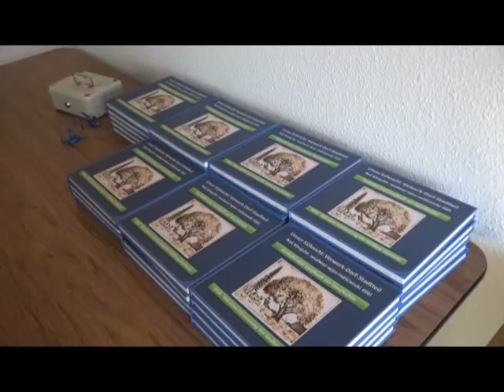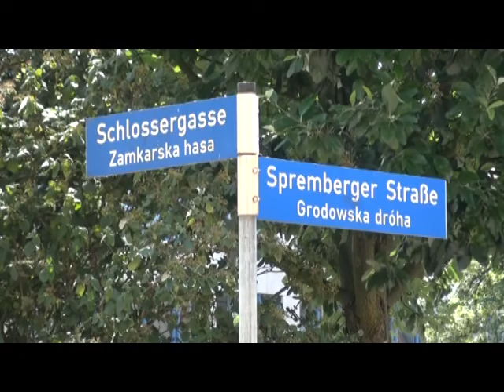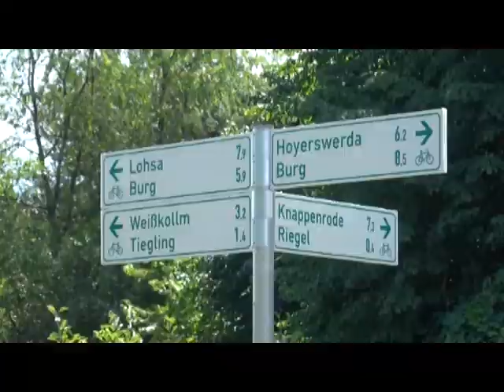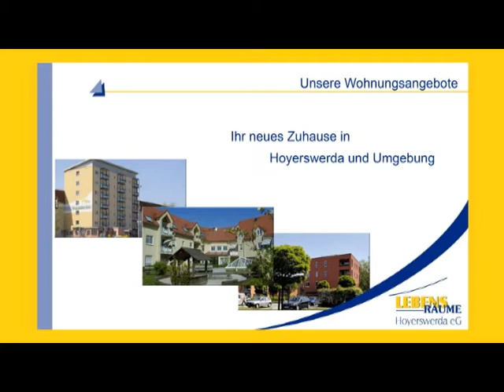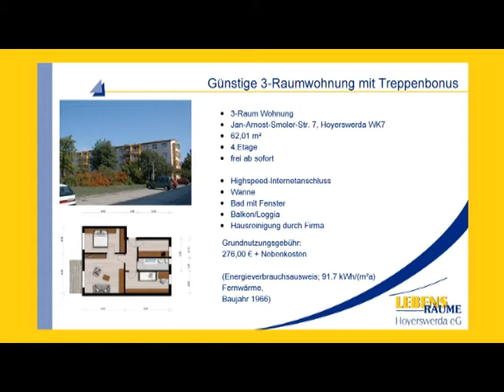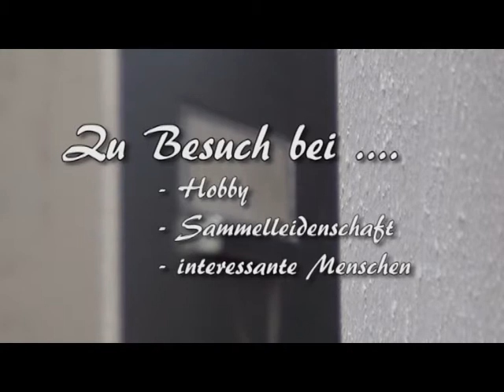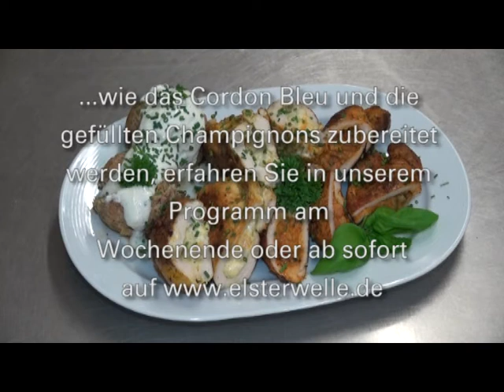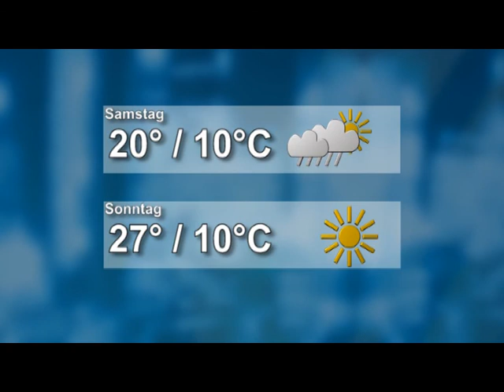Drehscheibe Lausitz vom 15.06.2017 - ELSTERWELLE